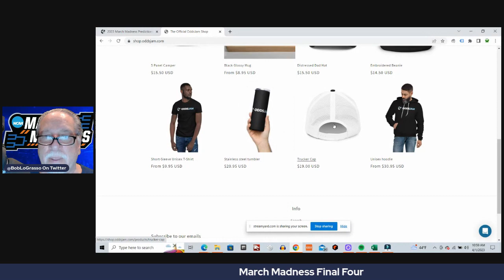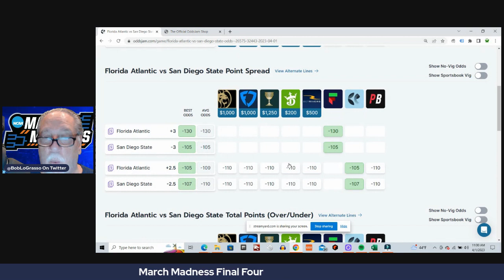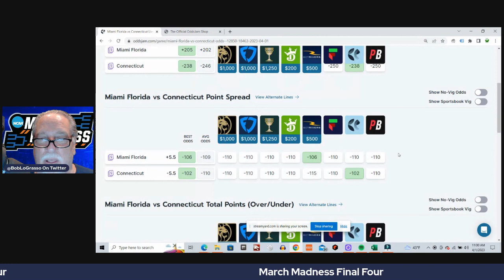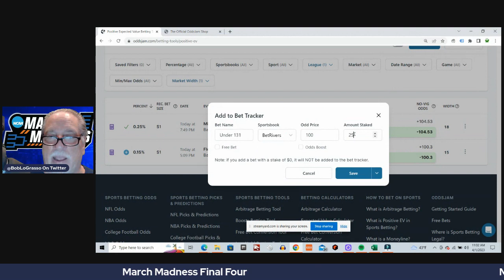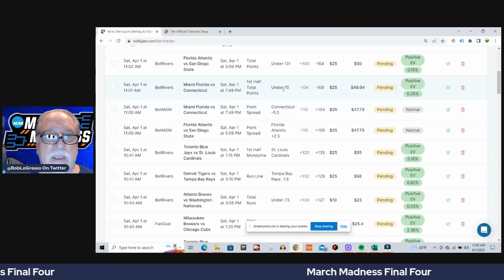NCAA March Madness Final Four | Saturday 4/1/2023 | Picks and Predictions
In this video Bob will show some of his best bets for NCAA March Madness Final Four games. He will  be using the tools on OddsJam to find some  plays. Bob will also be highlighting all of the tools on the OddsJam website and explaining the value of each tool. Bob will be talking about everything that is related to sports, including sports betting.